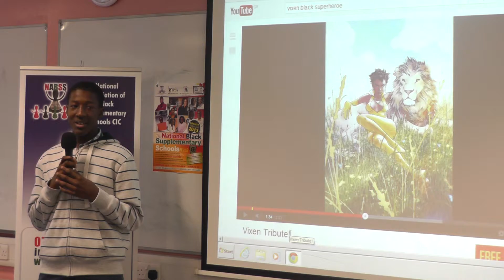NBSSW 2013 Black Super Heroes Vixen Presented by Young Louis